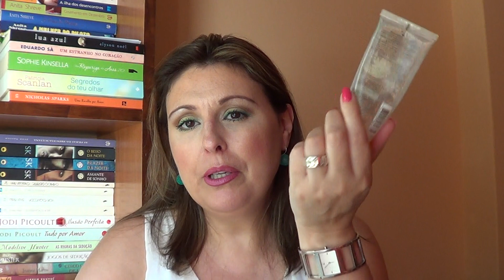Produtos terminados de Julho/16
Olá meninas!!
Mais um video de terminados com resenha de alguns produtos.
BEIJOCAS